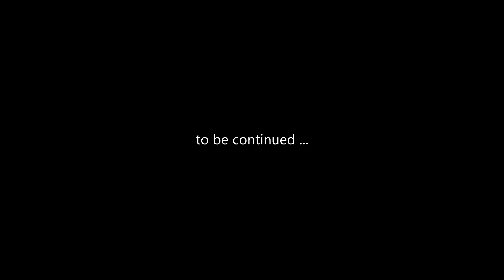Murder On Eridanos #18 : Very Infuriating Person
First play through of The Outer Worlds DLC : Murder On Eridanos
Difficulty : Hard